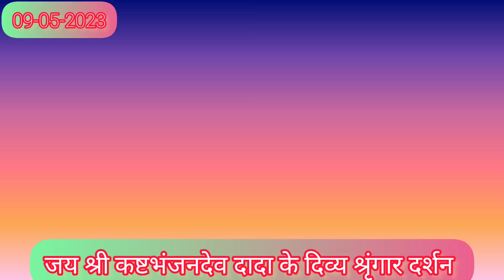જય શ્રી સારંગપુર હનુમાનદાદા|| 🚩🙏 09-05-2023 जय श्री कष्टभंजनदेव के दिव्य श्रृंगार दर्शन